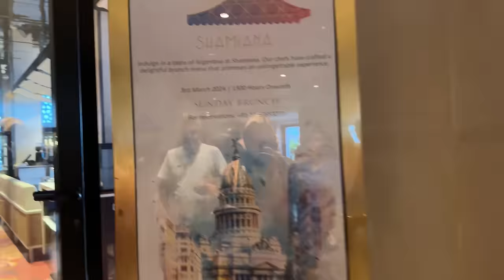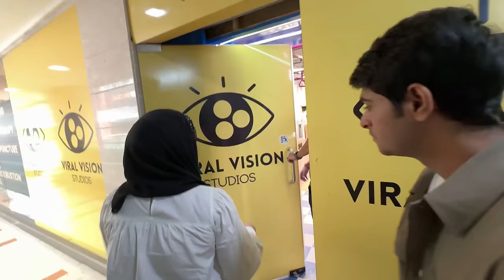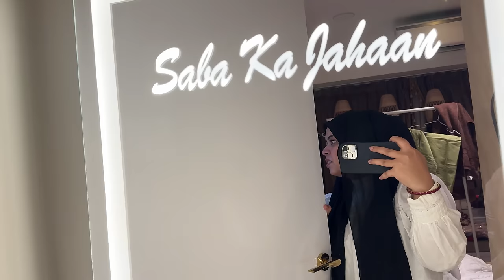1st Time puri family ko yahan le gaye 😍 | papa’s favourite place | Ghar ki safai start